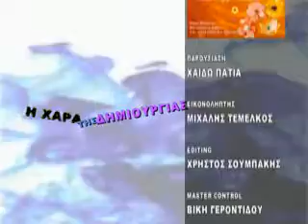Χαρά της Δημιουργίας - Ημερολόγιο 2013